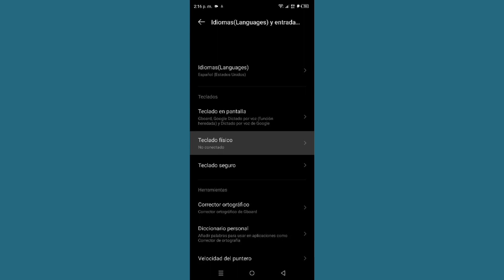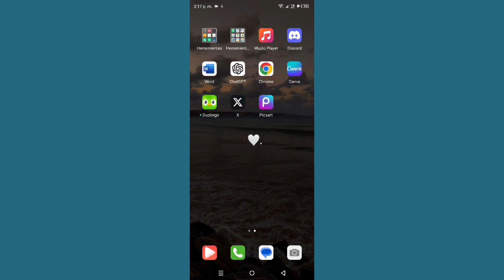Cómo reparar el teclado de Android que no funciona